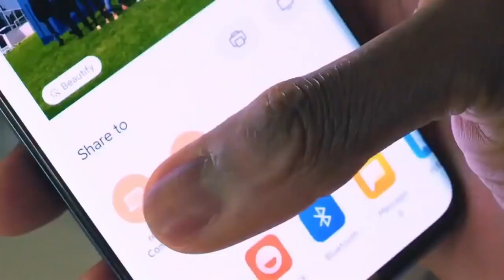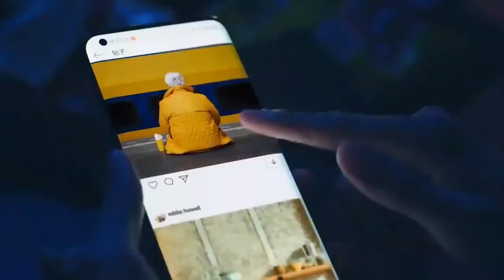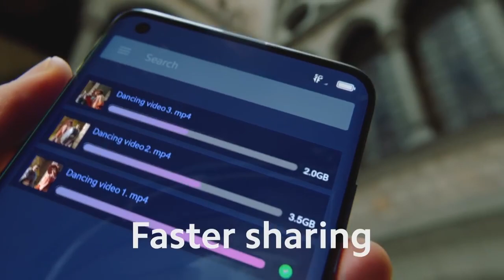Xiaomi Mi 10 Resmi di Boyong ke Indonesia, Ini Spesifikasi dan Harganya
Xiaomi akhirnya benar-benar memastikan ponsel flagship terbarunya masuk ke pasaran Indoneisa yaitu Mi 10.
Rencananya Ponsel ini akan dirilis resmi secara online pada tanggal 8 Mei.
Namun belum diketahui pasti varian Mi 10 yang mana yang akan diboyong ke indonesia. Kemungkinan Mi 10 standar yang akan dirilis jika mengacu ke situs TKDN.

~ Lisensi Musik

Hanging Out Music - No Copyright

mi 10 youth,
mi 10 indonesia,
mi 10 pro pubg,
mi 10 pro 5g,
mi 10 vs mi 10 pro,
mi 10 and mi note 10,
mi 10 and 10 pro unboxing,
mi 10 benchmark,
mi 10 black,
mi 10 biasa,
mi 10 battery test,
mi 10 beli,
mi 10 camera,
mi 10 dan mi 10 pro,
mi 10 di indonesia,
mi 10 features,
mi 10 full review,
mi 10 gaming,
mi 10 global,
mi 10 5g,
mi 10 g,
mi 10 pubg,
mi 10 youth 5g,
mi 10 harga,
hp mi 10,
hp mi 10 pro,
harga hp mi 10,
harga hp mi 10 pro,
mi 10 indonesia harga,
mi 10 indonesia pubg,
xiaomi mi 10 pro,
xiaomi mi 10 pro indonesia,
xiaomi mi 10 youth,
xiaomi mi 10 indonesia,
xiaomi mi 10 pro pubg,
xiaomi mi 10 5g,
xiaomi mi 10 antutu,
xiaomi mi 10 antutu benchmark,
xiaomi mi 10 battery test,
xiaomi mi 10 biasa,
xiaomi mi 10 beli,
xiaomi mi 10 benchmark,
xiaomi mi 10 camera,
xiaomi mi 10 camera test,
xiaomi mi 10 charging test,
xiaomi mi 10 commercial,
xiaomi mi 10 di indonesia,
xiaomi mi 10 event,
xiaomi mi 10 fortnite,
xiaomi mi 10 flagship,
xiaomi mi 10 full review,
xiaomi mi 10 fingerprint,
xiaomi mi 10 features,
xiaomi mi 10 first look,
hp xiaomi mi 10 pro,
hp xiaomi mi 10,
hp xiaomi mi 10 pro 5g,
hp xiaomi mi 10 5g,
harga hp xiaomi mi 10 pro,
review hp xiaomi mi 10,
unboxing hp xiaomi mi 10,
harga hp xiaomi mi 10 5g,
xiaomi mi 10 gaming,
xiaomi mi 10 gadgetin,
xiaomi mi 10 gaming test,
xiaomi mi 10 gadgets,
xiaomi mi 10 global launch,
xiaomi mi 10 global version,
xiaomi mi 10 harga,
harga xiaomi mi 10 pro,
xiaomi mi 10 pro harga dan spesifikasi,
xiaomi mi 10 indonesia harga,
xiaomi mi 10 indo,